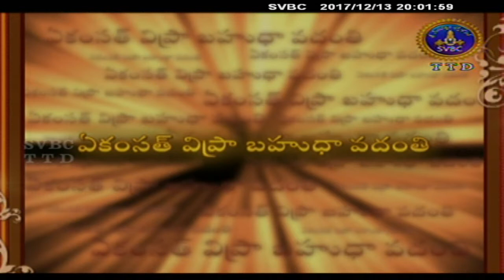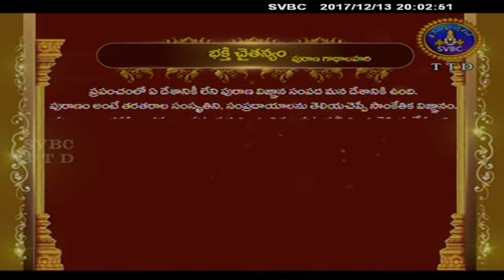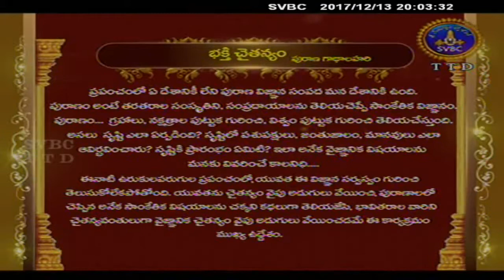Bhakti Chaitanyam | EP 113 | 13-12-17 | SVBC TTD